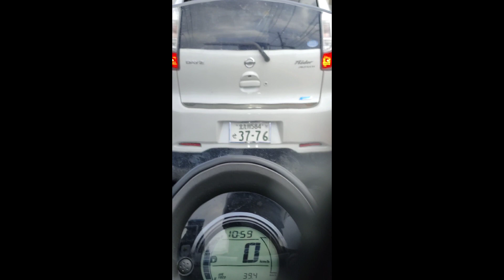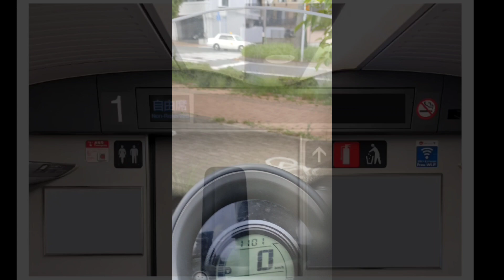VLOG 887 モトブログ・標準カメラで縦画面走行